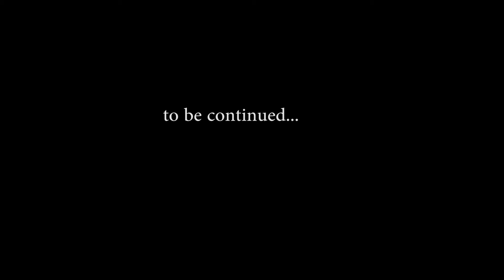FTV Crib Tours